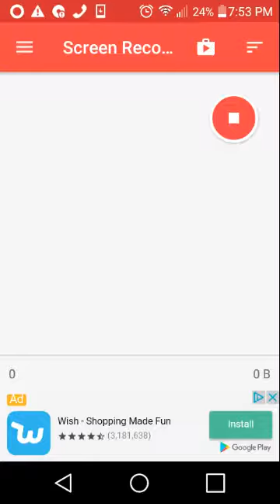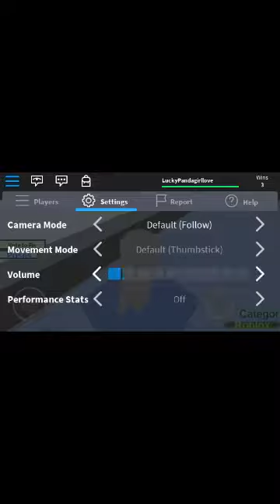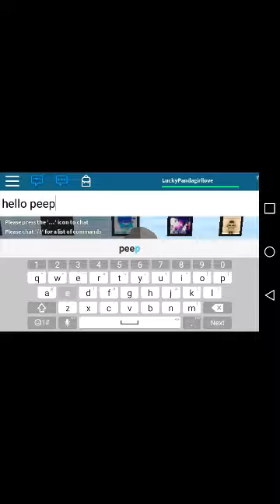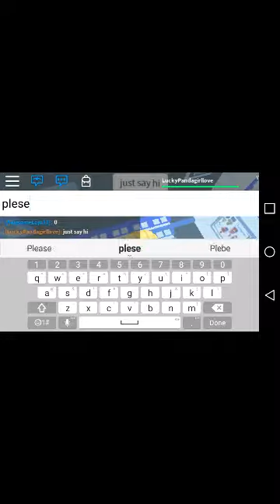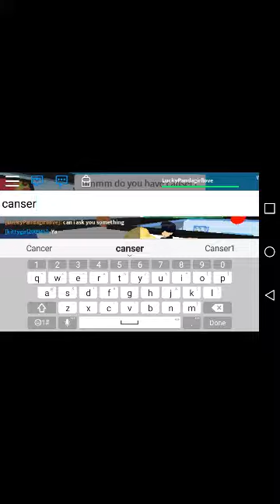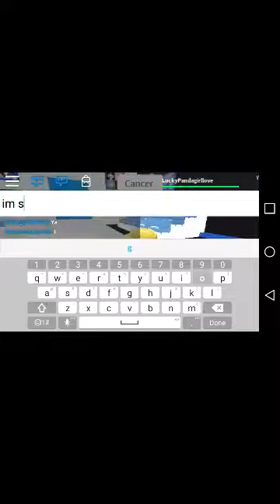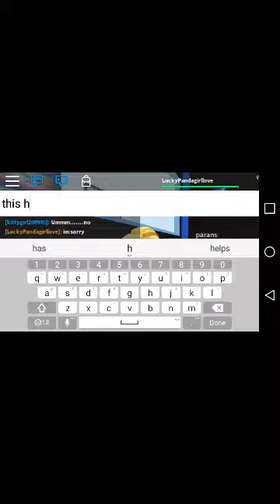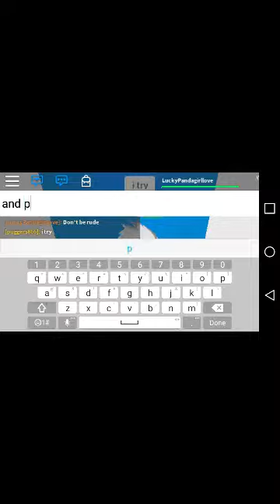Playing roblox top model❤❤ for my fans